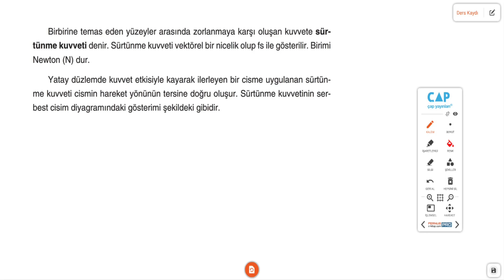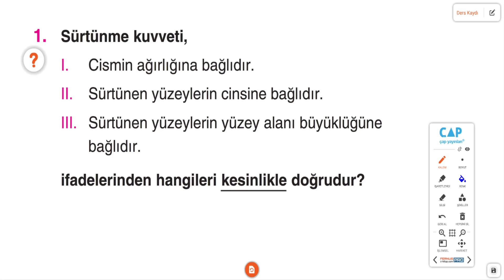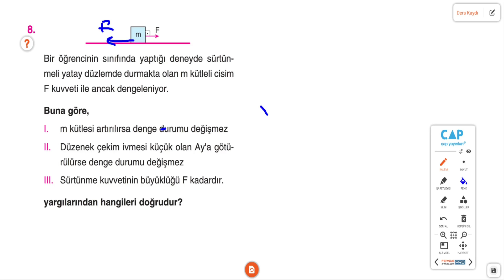Çap Yayınları - AL - 9.Sınıf Fizik 2.Fasikülü - Sürtünme Kuvveti Konu Anlatımı Sayfa95-100